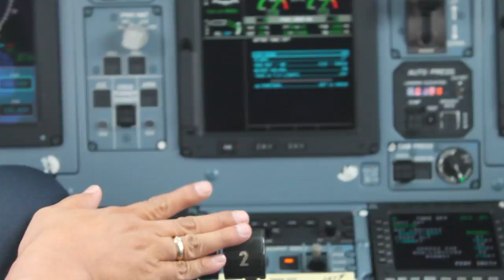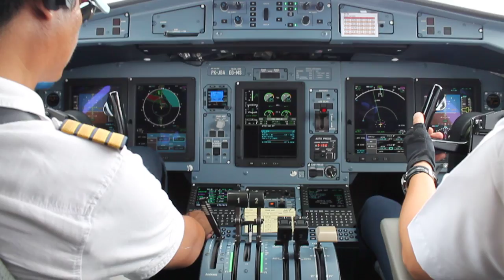ATR 42-600 PK-JBA Take Off from Syamsudin Noor, Banjarmasin to Bersujud, Batulicin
first flight with Jhonlin Air Transport and Jumpseat. flight 30 minutes